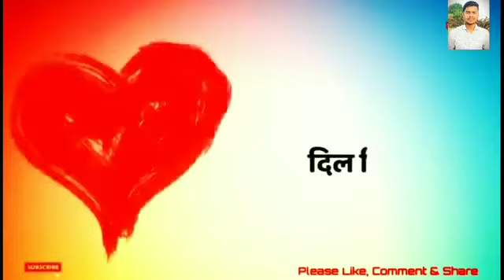Independence day status video || proud to be indian army